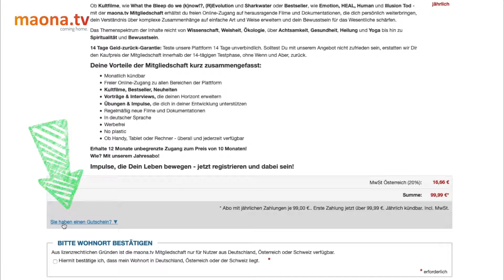maona.tv | Link in der Beschreibung⬇️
Ob Kultfilme, wie (R)Evolution und Sharkwater oder Bestseller, wie Emotion, Human und Illusion Tod - mit der maona.tv Mitgliedschaft erhältst du freien Online-Zugang auf herausragende Filme und Dokumentationen, die dich persönlich weiterbringen, dein Verständnis über komplexe Zusammenhänge auf einfache Art und Weise erweitern und dein Bewusstsein für das Wesentliche schärfen.